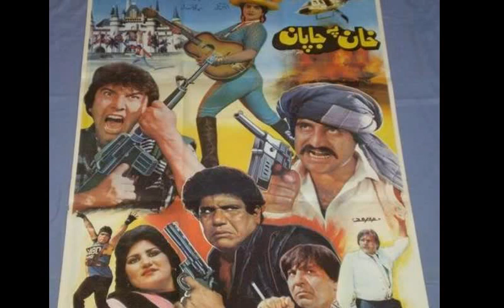shahnaz khan biography part 2 shahnaz badar munir pashto film heorine shehnaz pashto film actress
pushto film star shehnaz begam biography apke sath share karengay,famous pushto film heroine shahnaz khan pushto film industry ki aik bemesal actress thi aur usnay 30 year film career may pushto film industry may leading role kiye,shehnaz khan ne 300 se zyada pushto filmo may kaam kiya shahnaz khan urdu movies bhi hay aur usnay pushto ke elawa punjabi films may bhi kaam kiya,shehnaz khan badar munir aur asif khan ke elawa nemat sarhadi ,jameel babar  aur bedar bakht ke saath bhi shehnaz khan ne kaam kiya ,shehnaz begam musarat shaheen sunita khan saba shaheen ke elawa yasmeen khan ke saath bhi filmo may aayi,shehnaz khan pushto cd drama aur pushto tele filmo may bhi shehnaz khan ne bohot khoobsurat kaam kiya aur character role bhi shhenaz khan ne bohot acha kaam kiya.shehnaz khan pushto songs aur shehnaz khan pushto dance ke elawa shehnaz khan old pushto films bhi intehai kaamyab hay.

best pushto video of pushto classic movies age evergreen ara
 remembring the golden age of pushto cinema
badar munir yasmeen khan bedar bakht nemat sarhadi asif khan
 jameel babar tariq shah hamayun qureshi suraya khan
shehnaz liaqat majar jhang ir khan shahid khan ajab gul
 arbaz khan babrak shah tariq jamal manzoor khan
manzoor hussain swatay
seher khan salma shah seher malik
nadia gul semi khan nono
shagufta ghazal gul
nazia iqbal gulnar begam musarat shaheen gul panra
haroon bacha hidayatullah sardar ali takhar gulzar alam
 khyal muhammad karan khan hamayon khan
khalid malik sitara younas  ahmad gul shah wali
mahjabeen qazalbash and other film star best videos,
musarat shaheen songs,suneeta khan pushto songs,amrozia songs,
babra raj songs,shehnaz pushto songs,yasmeen khan pushto songs,
yasmeen khan badar munir,bedar bakht pushto songs,pushto vines,
bunir vines ,lewani vines,topak maar videos, mardan vines,
tahir khan offical,